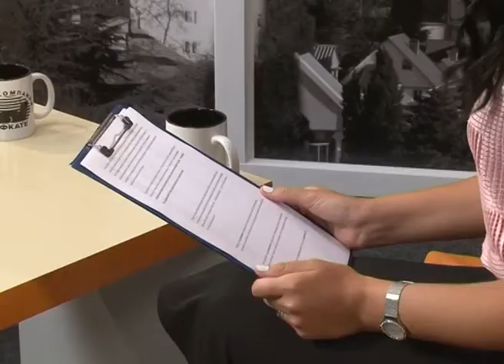Программа "В курсе" Шоу "Королевский цирк" Гии Эрадзе (Сочи Эфкате)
Очередной выпуск программы посвящен гастролям в Сочи "Королевского цирка" Гии Эрадзе.

В Сочи «Королевский цирк» прибыл в рамках большого тура после продолжительных гастролей в Московском цирке Никулина на Цветном бульваре. За восемь месяцев на главном столичном манеже шоу посмотрело более полумиллиона зрителей. Ну и теперь в сказочную трехчасовую мистерию «Королевский цирк» предлагает окунуться сочинцам и гостям города.

Гастроли лучшего циркового шоу пройдут на манеже сочинского государственного цирка с 23 июля по 28 августа. К премьере уже все готово. Артисты начинают прогоны, а заслуженный артист Грузии Гия Эрадзе сегодня провёл пресс-конференцию.

16 автофур с оборудованием, реквизитом, декорациями, костюмами и животными накануне прибыло в Сочинский цирк. Все необходимое для грандиозного шоу находится в закулисном фойе. Уже завтра артисты начнут прогоны. К репетициям готовятся и животные — лошади, страусы, верблюды, ламы, львы и тигры, немецкие доги, обезьяны.

Шоу королевского цирка с каждым визитом становится все более феерическим. От полюбившегося публике два года назад шоу «Пять континентов» осталась только легенда. Новые номера, авторские декорации, 2 тысячи эксклюзивных костюмов. Сказочная мистерия, построенная на синтезе эстрады, цирка и мюзикла, почти на три часа окунет зрителей в яркое и чарующее действие. На арене появится рояль, осыпанный кристаллами Swarovski, из которого брызжут фонтаны. А среди струй воды немыслимые трюки выполняет эквилибрист. Римские гладиаторы появятся на колесницах, в которые запряжены величественные вороные фризы. На манеж выйдут пегасы, племена индейцев и состоится зажигательный бразильский карнавал. И это далеко не все захватывающие действия, которые подготовлены для зрителей.

Сочи. Новости.
Телеканал Эфкате.